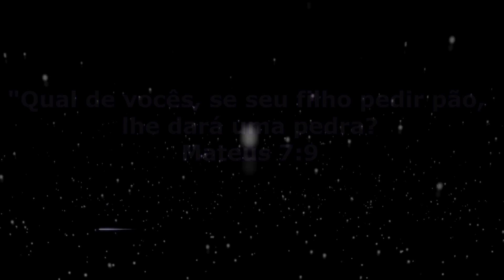É SÓ BATER NO LIQUIDIFICADOR 😱 NOS POTINHOS RENDE MUITO🔥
✅Ingredientes :

2 caixinha de leite condensado
2 caixinha de creme de leite
2 pacote de suco em pó limao
100g de raspas de chocolate